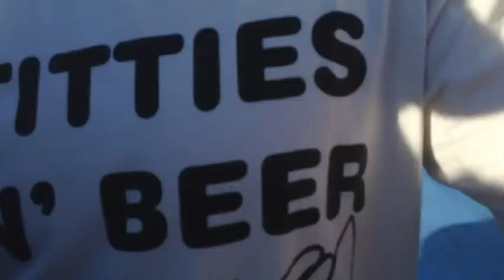Dead Asylum Live: Metal Cruise II 2015-05-30 Vancouver BC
Dead Asylum
Saturday May 30th, 2015
The Abitibi

Metal Cruise II